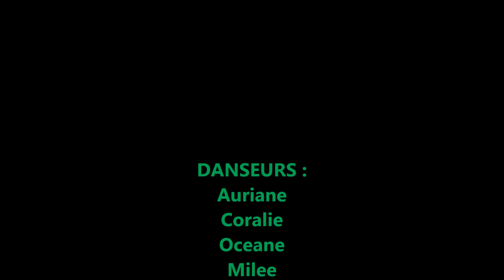JAHDIDOUM - ON TIC A LITTLE